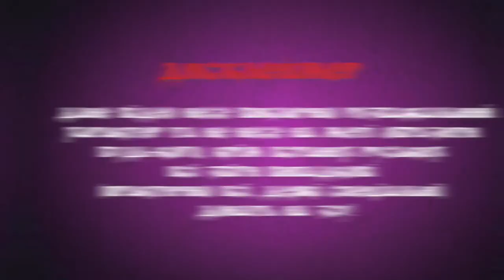СВАЛКА ПРИКОЛІВ #3 | Михайло Федорас Х Сашко Дудниченко Х Андрій Резидент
Стендап коміки, що роками збирали свої найпридуркуватіші жарти, зійдуться в двобої за звання короля СВАЛКИ ПРИКОЛІВ!
Все, що ви могли лише уявити і боялись подумати тепер тут!
Правило одне: засміявся – програв!

ПЕРЕМОЖЕ НАЙГІРШИЙ!

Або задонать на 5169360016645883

сходіть до них постригтись обов'язково!

За монтаж подяка Владу Грібану
його канал